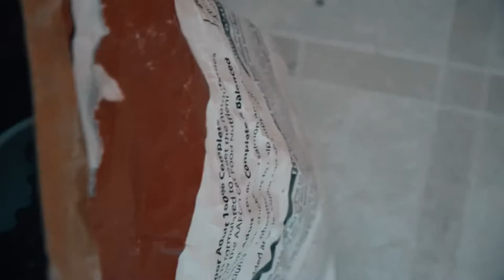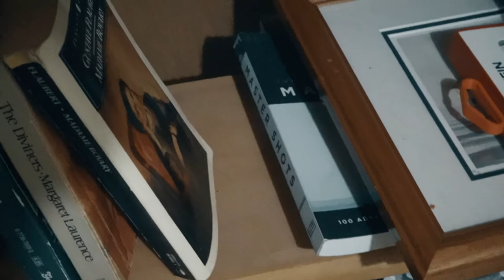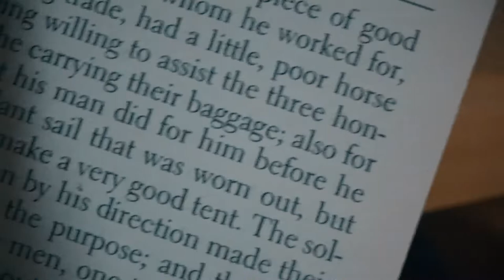Covid Diary, March 30th, 2020, with Kenneth J. Harvey